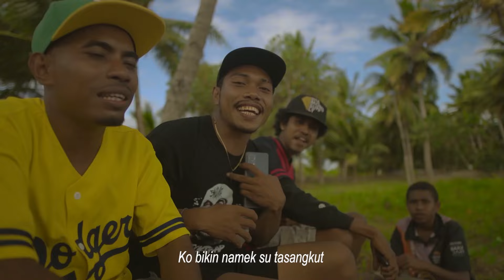SA MAU KO - Bringin Home ft Remobar Crew (Official Video)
Lagu Timur Terbaru - SA MAU KO - BRINGIN HOME ft REMOBAR CREW (Official Music Video)

Artist                                      : Vibez | Abang Z_A | Tommy Erzy | Ichal Ukat | Lega Bully
Shoot, DOP & Edit                : Lampu1Comedy
Beat, Mixing & Mastering   : MB Helder
Studio                                    : Bringin Home
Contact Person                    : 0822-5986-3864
Support                                 : Lampu1Comedy

Lyric ♫

Lewa mi tok sawe long you
Me lovim you
Me sawe tingim you

Lewa...
Ko istimewa
Lewa.
Oh my baby my baby my baby

Sa mau ko iyo
Ko ikut sa iyo

Mammayoo
Janji sa jaga
Mammayoo
Ko dalam dada

Suny kon up
Sampe suny ko down
Sa nikah ko
Sumpah sa naik daun
Lengkapi sa pu hari

Lewa me like you stap on time you
Me lakim me lakim me lakim you
Cinta yanga da sa pikul for you
Sa antar cinta love ko tangkap

Cigidap
Happy like full deng ko yaa
Cigidap
Sa harap ko deng sa waa
Cigidap
Planti time for you yaa
Cigidap, Cigidap, Cigidap, Cigidap

Ko cantik ko manis ko tra bagaya
Ko pu tujuan tu cuma saya
Ko perem tanah bawa budaya
Ko cendrawasih hingga[ do dada

Jaga baik
Love
Sa jaga baik
Koe
Meri grass black sweet west papua
Ko cantik ko manis trada dua

Mammayoo
Janji sa jaga
Mammayoo
Ko dalam dada

Baby only one
You like a blessing
Sa yang buka casing

Bawa ko refreshing
Yes sir
Hati for my lova
Spesial song hanya nona jang coba

Baby come my way
Everything oke
Ko ke Merauke
Sayang ah ko oke
Ko bikin namek su tasangkut
Datang sayang ah jang takut

Cuma ko di sa pu hati yang lain sa kasih lewat
Ko su losten ko pu tempat ini sudah my love
Bukan apa tapi karna ko tu paling istimewa
Dari sunt go up sampe suny go down

Jang ko ragu my lova
Rasa takan berobah
Sa bawa ko
Sa pu hati ini milik ko

Ko bawa sa
Su sip toh
Mari jang lama
Ikat cinta sumpah bahagia

Mammayoo
Janji sa jaga
Mammayoo
Ko dalam dada

kunjungi juga Channel Youtube :
Please No Reupload !